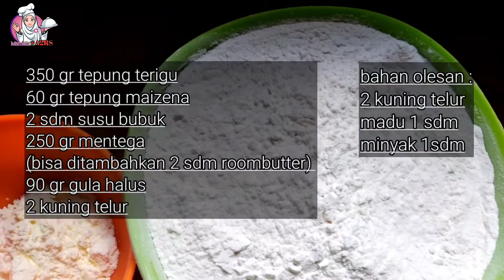Resep Kue Nastar mudah, simpel dan ekonomis || kuelebaran ala mamah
Assalamu'alaikum...
Divideo kali ini aku mau berbagi resep atau cara membuat nastar.
Caranya mudah dan ga ribet.
Jangan lupa tonton vidionya sampai habis ya...

Bahan - bahan :
- 350 gr tepung terigu
- 60 gr tepung maizena
- 2sdm susu bubuk
- 250 gr mentega (bisa ditambahin 2sdm roombutter biar wangi)
- 90 gr gula halus
- 2 kuning telur

Bahan olesan
- 2kuning telur
- 1sdm madu
- 1sdm minyak

Cara membuatnya
- masukkan mentega kedalam wadah
- masukkan gula halus
- mixer dengan kecepatan rendah sekitar 1 sampai 2 menit
- masukkan kuning telur (mixer sebentar saja)
- masukkan 2 sdm susu bubuk
- tepung maizena
- masukkan tepung terigu sedikit demi sedikit
- aduk hingga tercampur rata
- siapkan selai nanasnya
- bentuk bulat dengan isian selai nanas
(Sambil bulatin panaskan ovennya dengan api kecil)
- jika sudah penuh kita masukkan kedalam oven
- sambil menunggu kue nya setengah matang kira-kira 20 menit, kita siapkan bahan olesannya
- setelah 20 menit, tunggu dingin dulu sebelum kita oles agar tidak retak kuenya
- setelah dioles kita masukkan lagi ke dalam oven dan dioven kurang lebih 25 menit (disesuaikan kompor masing-masing)

Selamat mencoba.